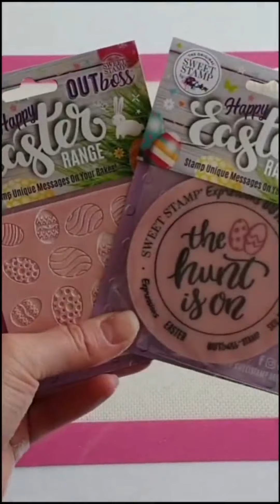1000+ Most Amazing Cake Decorating Ideas | The Most Satisfying Cake Decorating Tutorials